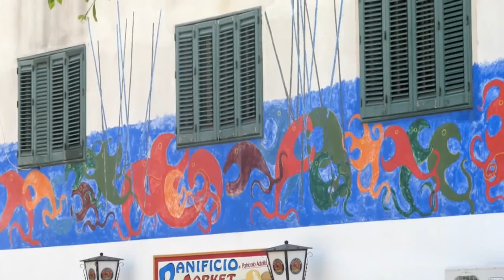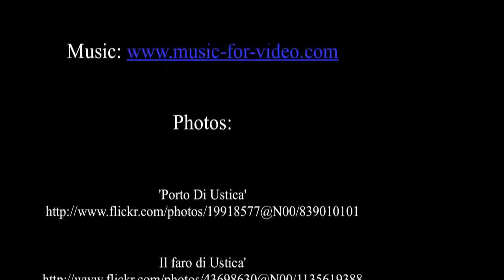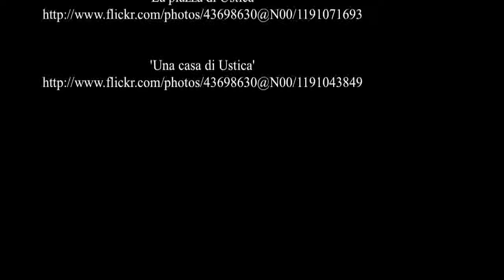Isola di Ustica - Sicilia - Italy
Ustica è un comune italiano di 1.302 abitanti della provincia di Palermo in Sicilia.

Occupa interamente l'isola di Ustica.

 Geografia

L'isola si trova nel Mar Tirreno a circa 67 km a nord-ovest di Palermo e a 95 km a nord-ovest di Alicudi, ma non fa parte delle Isole Eolie; occupa una superficie di circa 8,65 km2 con una circonferenza di 12 km e misura 3,5 km di lunghezza e 2,5 km di larghezza. La caratteristica naturale peculiare dell'isola è la presenza di numerose grotte che si aprono lungo le coste alte e scoscese, così come numerosi scogli e secche presenti tutt'intorno all'isola; sono da menzionare la grotta Verde, grotta Azzurra, grotta della Pastizza, grotta dell'Oro, grotta delle Colonne e gli scogli del Medico e della Colombara, visitabili con un'escursione in barca. Scarseggiano nell'isola le risorse idriche.
[modifica] Geologia

Geologicamente essa è affine alle Eolie e di origine vulcanica; sono presenti infatti dei rilievi collinari che rappresentano le vestigia di antichi vulcani (Punta Maggiore, 244 m; Guardia dei Turchi, 238 m) e dividono l'isola in due versanti. Dal 1987 l'isola ospita una delle prime Aree Marine Protette istituite in Italia, insieme a Miramare. Allo scopo di tutelare le specie protette di fauna e flora, è stata inoltre istituita la Riserva Naturale Terrestre.
[modifica] Clima

Sull'isola è presente la stazione meteorologica di Ustica, ufficialmente riconosciuta dall'Organizzazione meteorologica mondiale. Le precipitazioni medie annue si attestano a 505 mm, mediamente distribuite in 68 giorni di pioggia, con minimo in estate e picco massimo in autunno-inverno. L'umidità relativa media annua fa registrare il valore di 78,2 % con minimo di 74 % a luglio e massimo di 82 % a gennaio; mediamente si contano 18 giorni di nebbia all'anno. FONTE : WIKIPEDIA